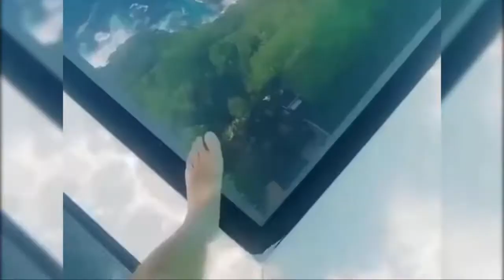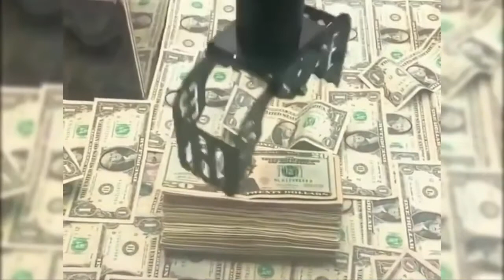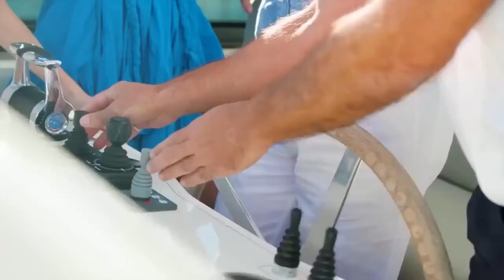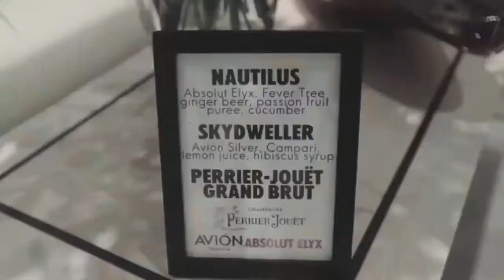Billionaire Lifestyle | Life Of Billionaires & Rich Lifestyle | Motivation